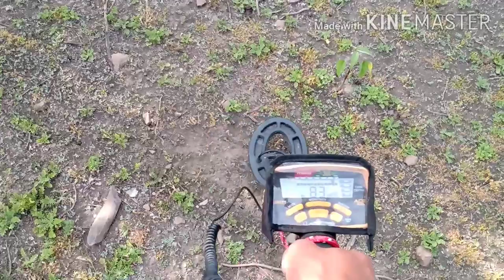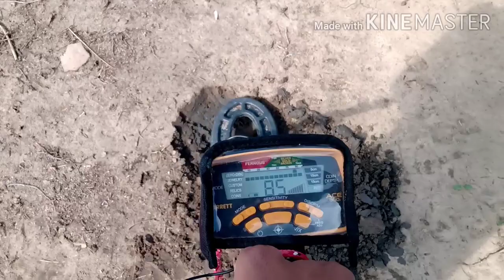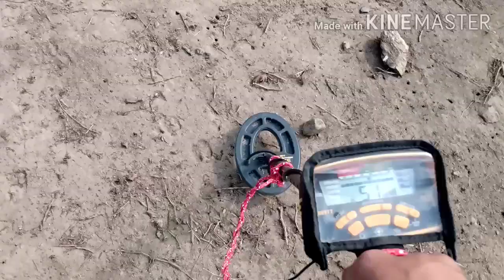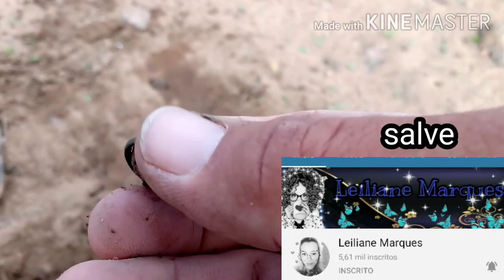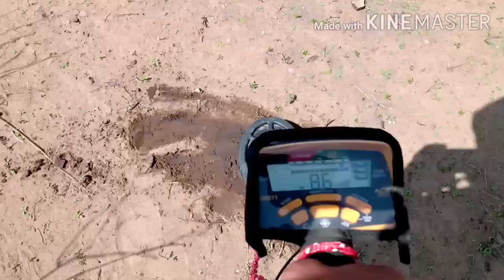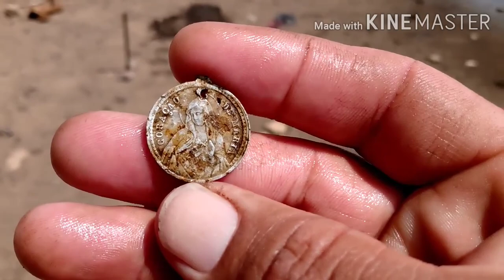Achei com detector de metais, mais uma aventura com achados tops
em busca de tesouro com Detector de metal Garret ace 300i